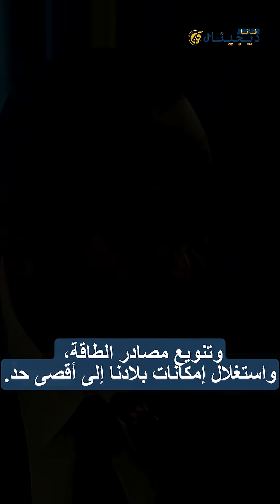لماذا تسعى اثيوبيا لإستخدام الطاقة النووية؟